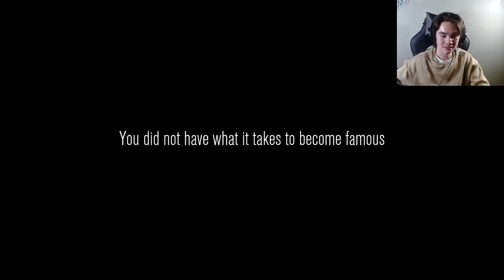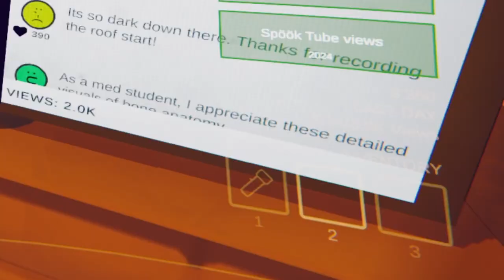Content Warning Is Horrifying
Content warning is a horrifying game where you embark on an adventure with your friends and film absolute abominable horrors to try to get clout and fame on SpöökTube!